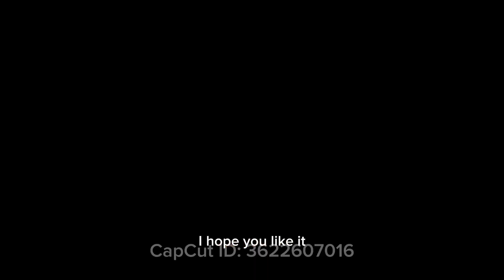Behind the Scenes: Raw & Unfiltered Creator Video Diaries Coming Soon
I'm announcing a new Summer Series where I share the ups and downs and ins and outs of being a creator and agency owner after pivoting careers as a professional and attorney for several years. It's been quite the journey and filled with success and failures and lots in between!